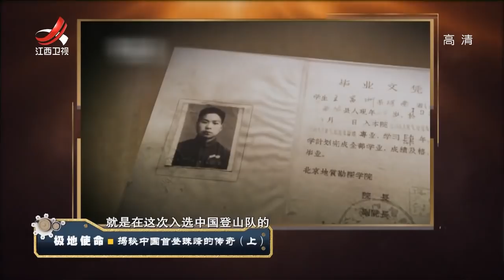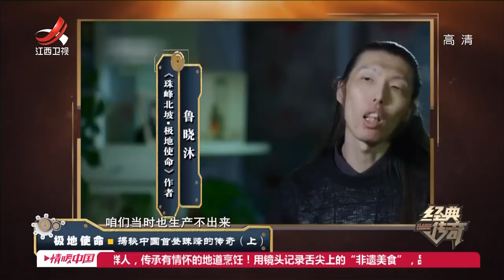《经典传奇》极地使命：揭秘中国首登珠峰传奇 20191104